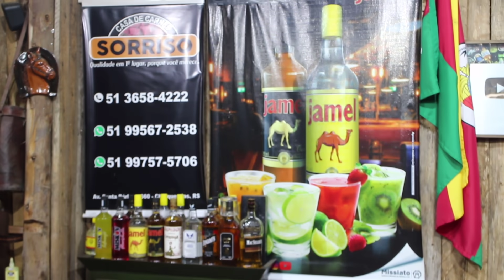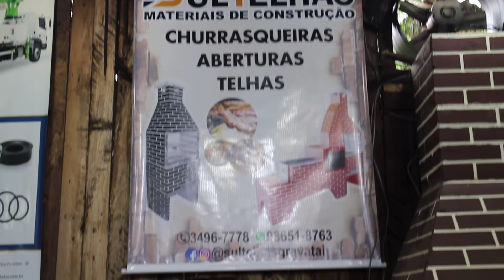FEIJÃO TROPEIRO E O CHARQUE.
Como fazer churrasco ponto da carne,receitas ,tradicionalismo,famlia e muito mais

ML Manchete:
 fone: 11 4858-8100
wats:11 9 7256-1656